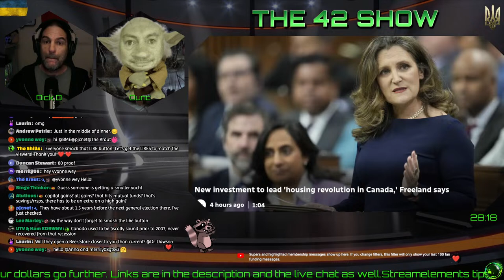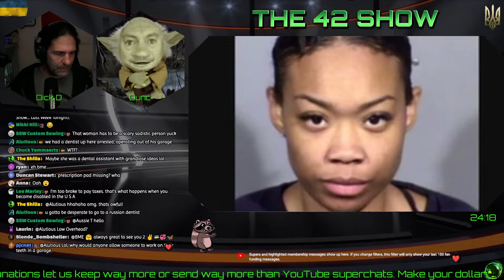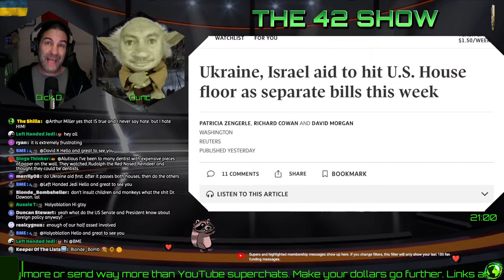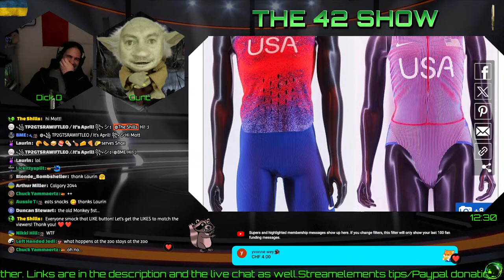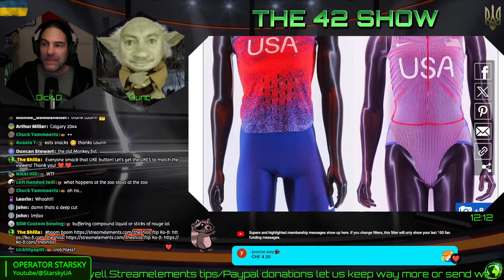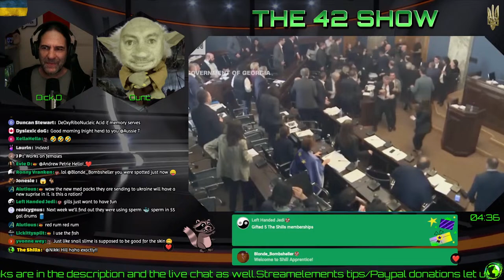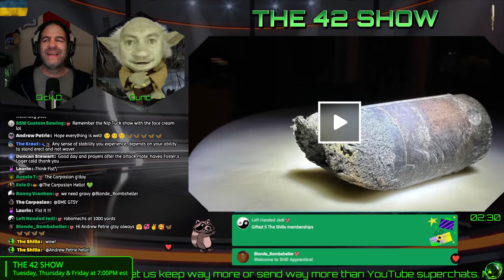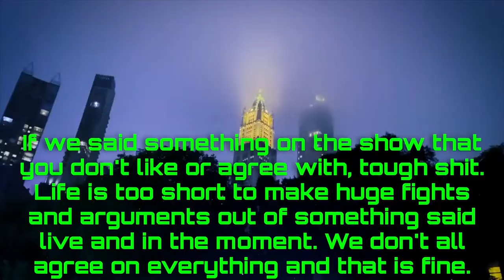News & comedy are almost interchangeable these days. The 42 Show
Tuesday's child is a tabloid mess sprinkled with news and facts. Morons make the news, we just report it.

42 Show. Tues, Thurs and Fri at 6:30 PM Eastern
42 min later show, Friday at 4:20 PM Pacific
Ukraine Update, Saturday at 3:00 PM Eastern
PubChat hangout, Sunday at 6:00 PM Eastern